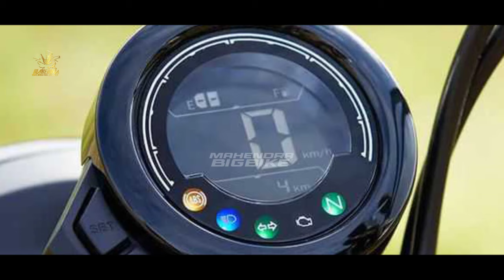TERBARU❗HONDA 125CC DISAIN KEREN PARAH SEHARGA 17 JUTAAN?? | AEROX | PCX | NMAX | VARIO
FAZZIO 2024 |